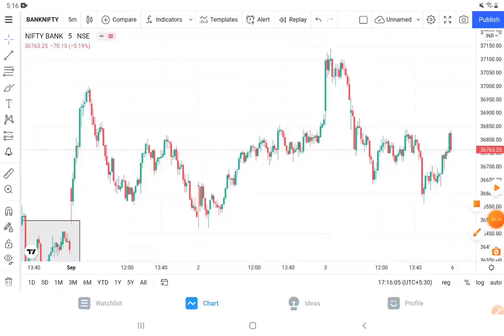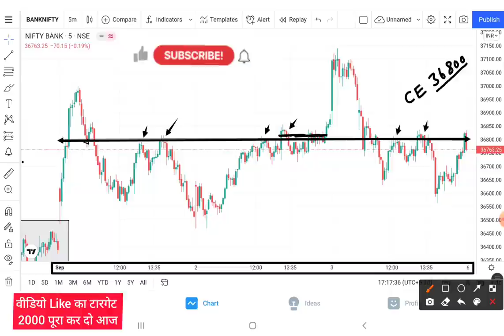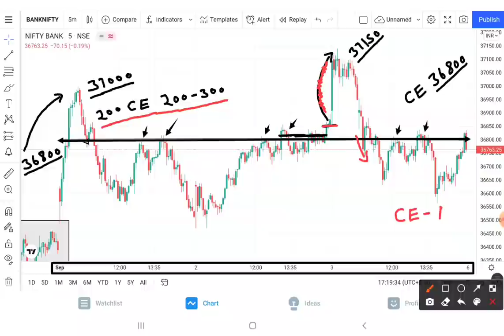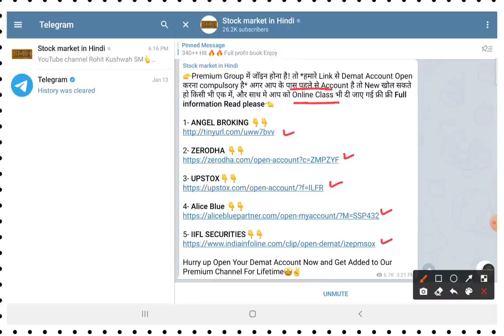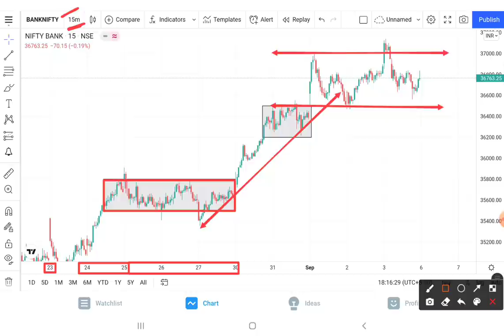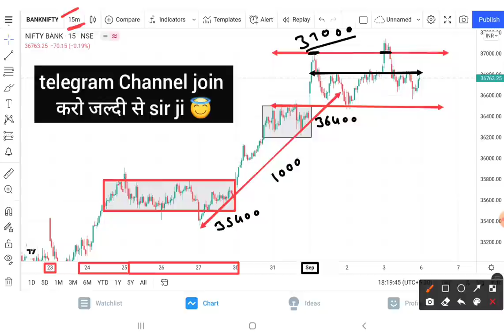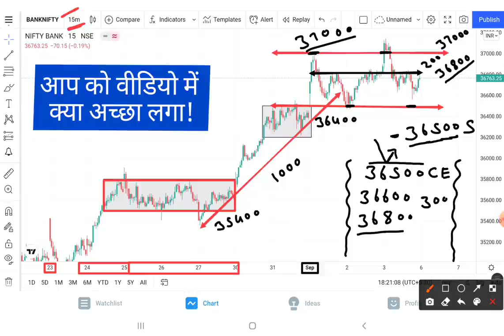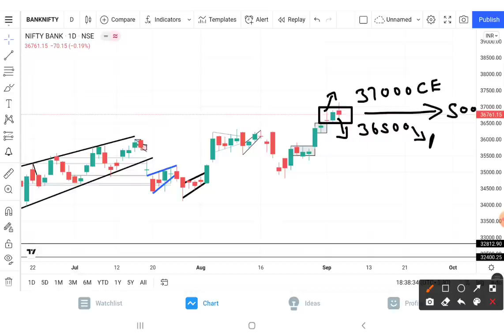Bank Nifty Prediction Analysis For 06-Sep-2021 || Bank Nifty Levels || Tomorrow Bank Nifty Target